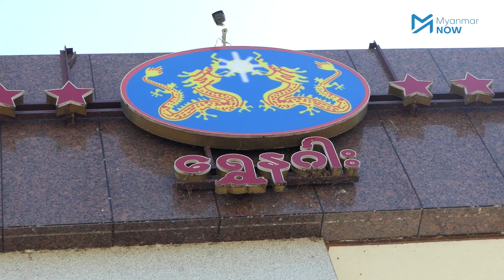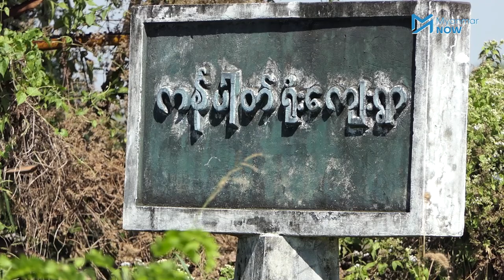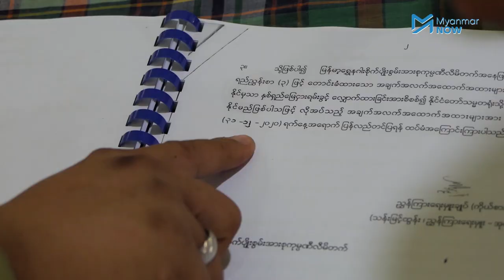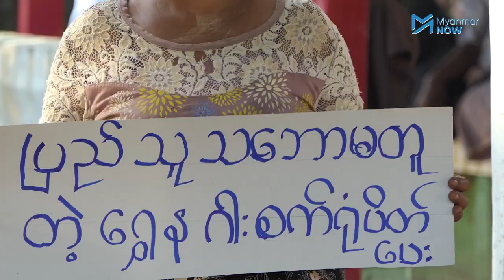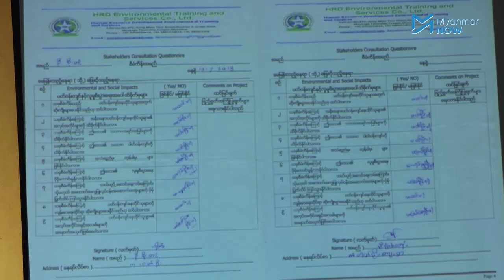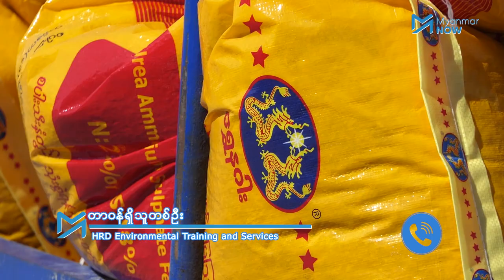အနံ့ဆိုးထွက်သည့် ဓာတ်မြေဩဇာစက်ရုံ ဒေသခံများနှင့်ညှိနှိုင်းမှု မပြေလည်သေး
ရန်ကုန်တိုင်းဒေသကြီး တွံတေးမြို့နယ် လှိုင်သာယာ-မအူပင်ကားလမ်းနဘေးတွင် တည်ဆောက်ထားသည့် ရွှေနဂါးဓာတ်မြေဩဇာစက်ရုံလည်ပတ်ရာမှ ထွက်လာသည့်အမှုန်များကြောင့် စက်ရုံအနီးနားပတ်ဝန်းကျင်ရှိ ကန်ပတ်ရိုးကျေးရွာနှင့် ထန်းတပင်ရွာသစ်‌‌ကျေးရွာများတွင် သောက်သုံးရေနှင့် လေထုညစ်ညမ်းမှုများ ဖြစ်ပေါ်သဖြင့် စက်ရုံပိတ်သိမ်းရန် ဒေသခံများမှ တောင်းဆိုနေကြပြီး စက်ရုံတာဝန်ရှိသူများ၊ အာဏာပိုင်များနှင့် တွေ့ဆုံညှိနှိုင်းဆွေးနွေးမှုများ ပြေလည်မှုမရရှိသေးပါ။

ရွှေနဂါးဓာတ်မြေဩဇာစက်ရုံကို သိုလှောင်ရုံဆောက်လုပ်ဖို့အတွက်သာ EIA စစ်ဆေးမှုခံယူထားတာဖြစ်ပြီး စက်ရုံတည်ဆောက်ပြီးစတွင် ဓာတ်မြေဩဇာသိုလှောင်ရုံအဖြစ်အသုံးပြုခဲ့သော်လည်း နောက်ပိုင်းတွင် ဓာတ်မြေဩဇာထုတ်လုပ်လာသောကြောင့် ရေထု၊လေထု ညစ်ညမ်းမှုတွေ ဖြစ်ပေါ်လာခဲ့သဖြင့် ပတ်ဝန်းကျင်ဒေသခံများမှ ကန့်ကွက်မှုများ ဖြစ်ပေါ်ခဲ့ခြင်းဖြစ်သည်။